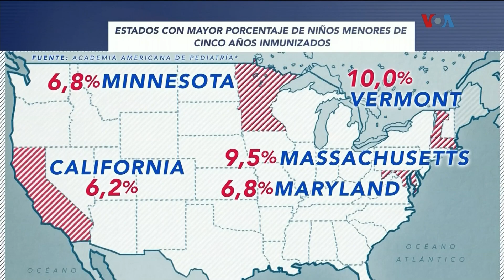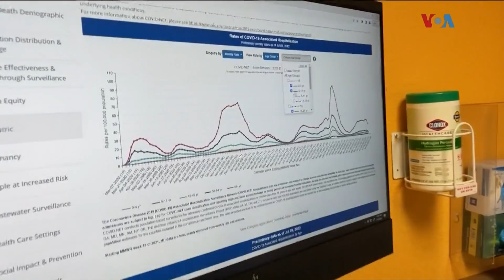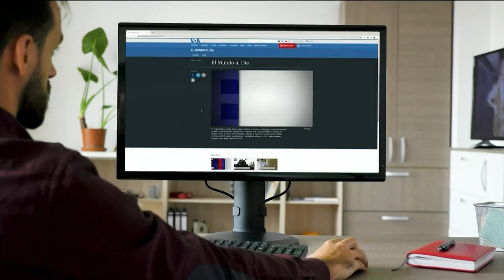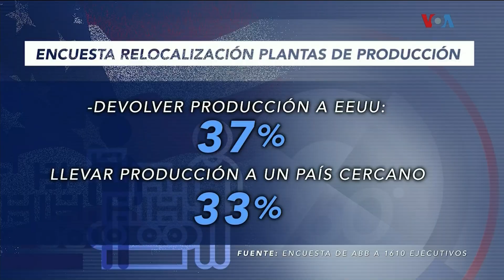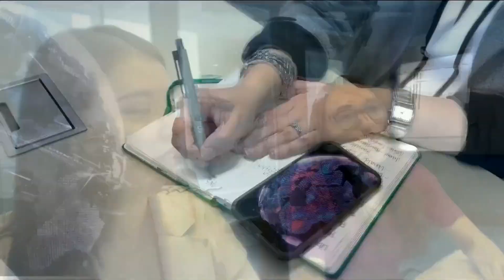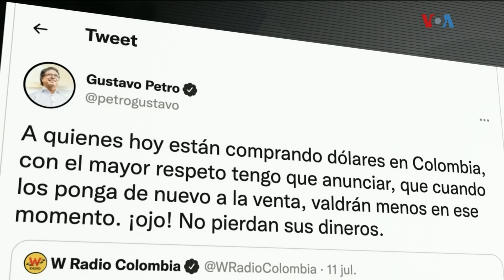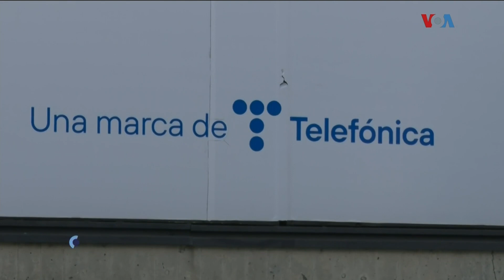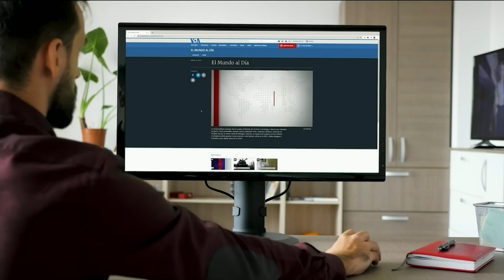VENEZUELA 360 | Viernes 22 de julio, 2022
EEUU lidera la vacunación infantil y a pesar de que un gran número de infantes ya recibió la primera dosis, médicos aseguran que falta mucho por hacer. La disrupción en las cadenas de suministro ha llevado a que las industrias estadounidenses miren hacia Latinoamérica. Esto y más en V360.